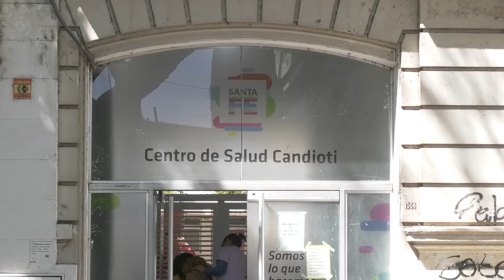EL REFUERZO DE LA TRIPLE VIRAL SERÁ OBLIGATORIO PARA EL CICLO LECTIVO 2023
COMENZÓ LA APLICACIÓN DE LA QUINTA DOSIS DE VACUNA CONTRA EL COVID

JORGE PRIETO - SEC SALUD